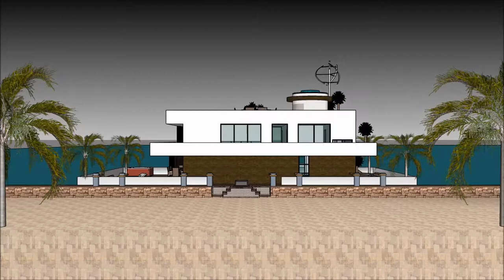خانه شناور خورشیدی پلان خانه قایق بادبانی خانه های مدرن پیش ساخته خانه مدرن ایرانی in Dubai Holla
The floating house villa houseboatzania launching an innovative high-end luxury yacht floating house villa mansion home design potentially as a display of exhibition of the خانه شناور خورشیدی پلان خانه قایق بادبانی  خانه های مدرن پیش ساخته  خانه مدرن ایرانی  in Dubai Holla.

The collection of the Floating house villa houseboatzania concept of خانه شناور خورشیدی پلان خانه قایق بادبانی  خانه های مدرن پیش ساخته  خانه مدرن ایرانی  in Dubai Holla consists of high luxury and architectural art pieces in minimalism combined with living on the waterfront of the harbour.

The floating house villa mansion yacht design has the basis to sustain living with high standards and contemporary structural design خانه شناور خورشیدی پلان خانه قایق بادبانی  خانه های مدرن پیش ساخته  خانه مدرن ایرانی  in Dubai Holla with numerous of prospects for excessive living and celebrating the desire of life worldwide: